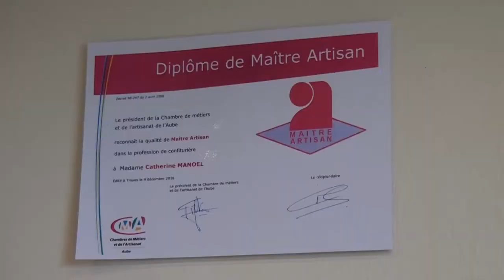Découvrez les confitures délicieuses faites dans l'Aube !